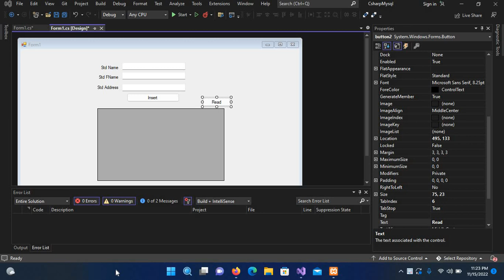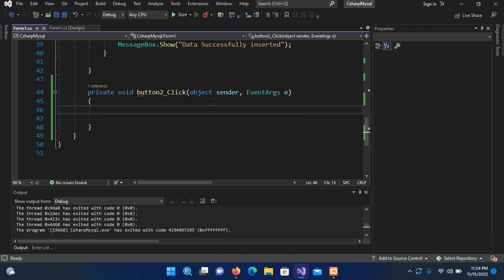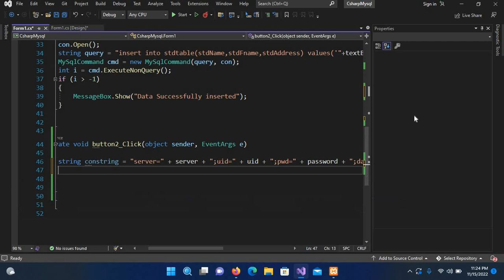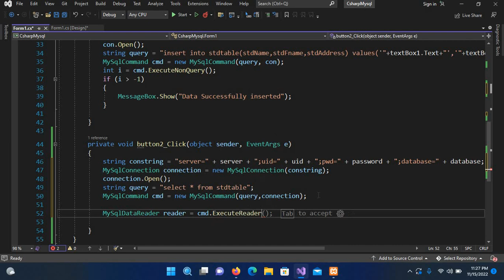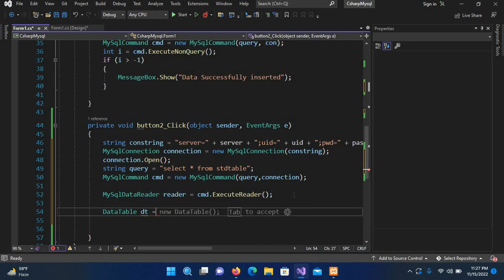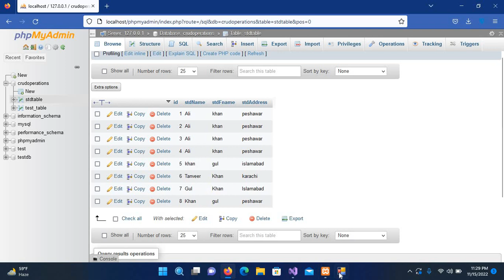How to Fetch Data From MySQL Database in C# Visual Studio 2022 | C# MYSQL TUTORIAL |Retrieve Data C#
MySQL
MySQL is a leading open source database management system. It is a multi user, multithreaded database management system. MySQL is especially popular on the web. MySQL database is available on most important OS platforms. It runs on BSD Unix, Linux, Windows or Mac OS. MySQL comes in two versions: MySQL server system and MySQL embedded system.

ADO.NET
ADO.NET is a specification that unifies access to relational databases, XML files and other application data. MySql.Data is an implementation of the ADO.NET specification for the MySQL database. It is a driver written in C# language and is available for all .NET languages.

$ dotnet add package MySql.Data
We include the package to our .NET Core project.

The MySqlConnection, MySqlCommand, MySqlDataReader, DataSet, and MySqlDataProvider are the core elements of the .NET data provider model. The MySqlConnection creates a connection to a specific data source. The MySqlCommand object executes an SQL statement against a data source. The MySqlDataReader reads streams of data from a data source.

The DataSet object is used for offline work with a mass of data. It is a disconnected data representation that can hold data from a variety of different sources. Both MySqlDataReader and DataSet are used to work with data; they are used under different circumstances. If we only need to read the results of a query, the MySqlDataReader is the better choice. If we need more extensive processing of data, or we want to bind a Winforms control to a database table, the DataSet is preferred.

C# MySQL version